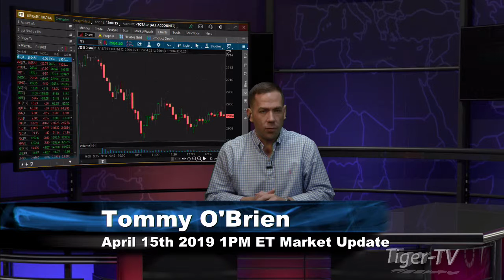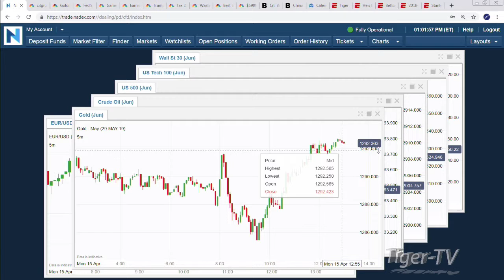April 15th, 1PM ET Market Update with Tommy O'Brien on TFNN